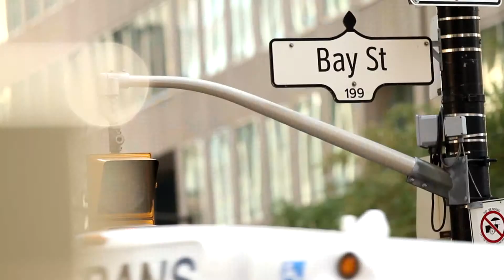Flash Mob 1 0 Mac and PC